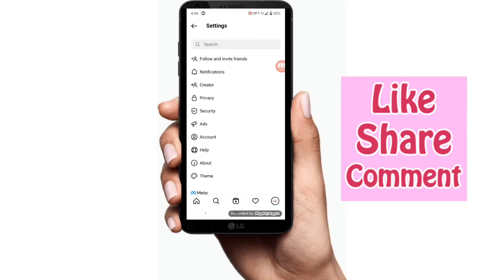instagram me dark mode kaise kare | how to enable dark mode in instagram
Your Queries -